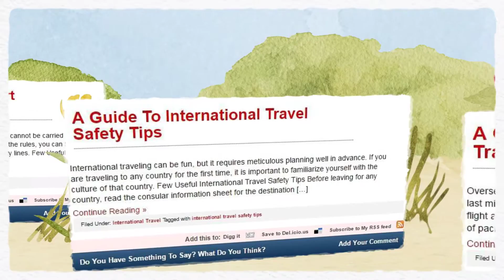International Travel by Outdoor Vital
Reviewed: ★★★★★